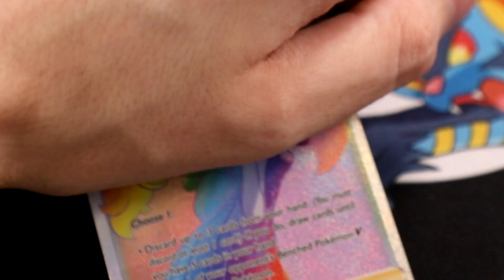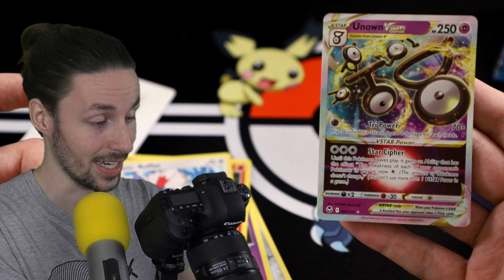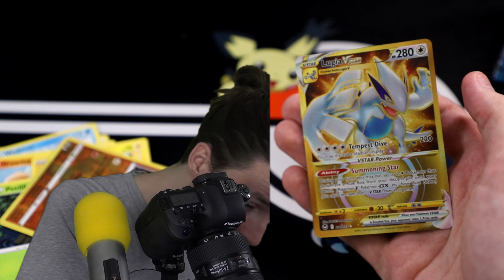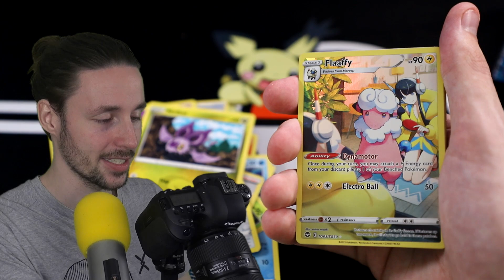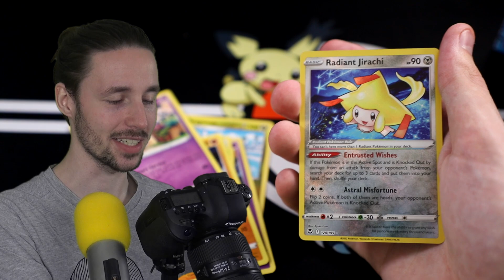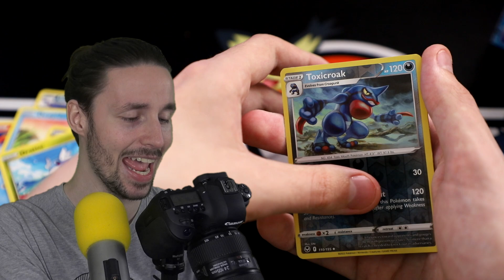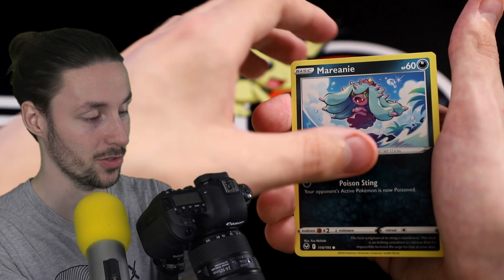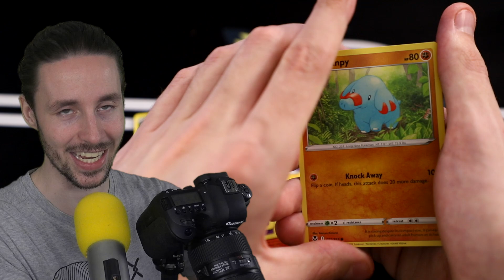*NIEUW* POKÉMON SILVER TEMPEST BOOSTER BOX OPENING!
Bedankt voor de packs Flash-Cards! # gekregen

Bijna elke dag om 15:00 uur kan je er een verwachten.